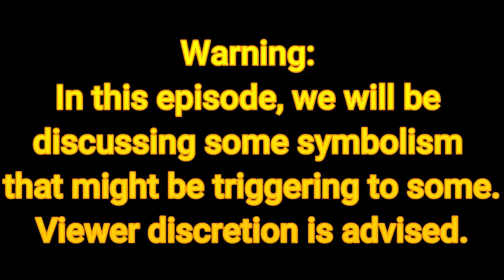A Deep Look into Symbolism with Steph & Cindy